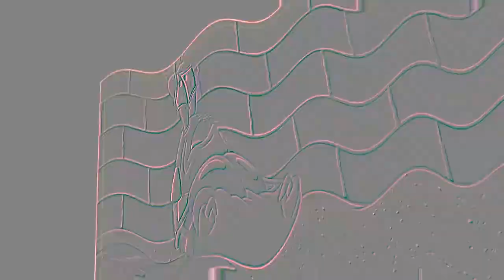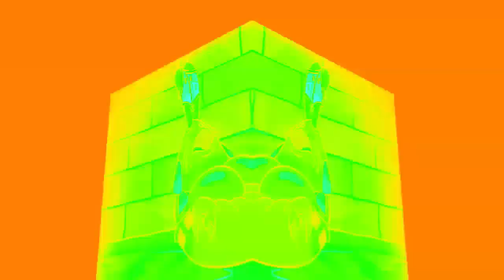Veg Replace Tennis Mr Krabs' Strange Craving 🦀 Episode "The Hankering" SpongeBob Rounds